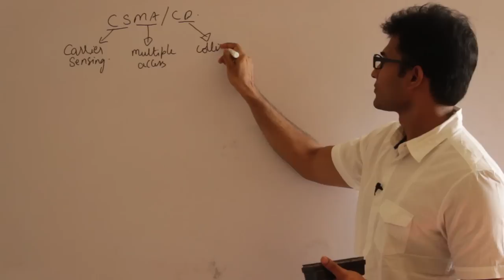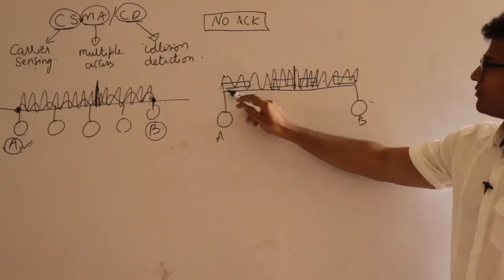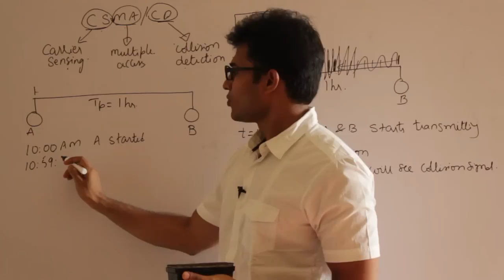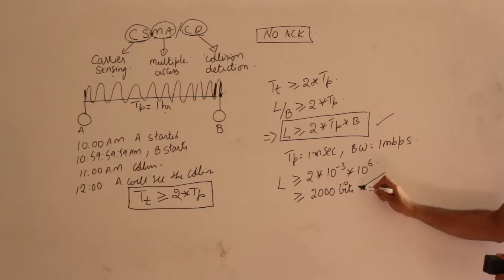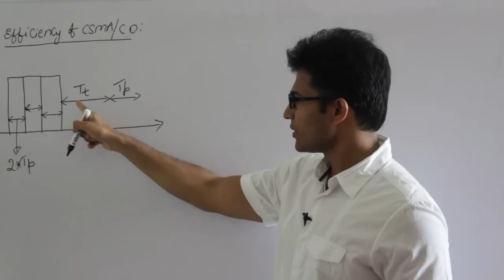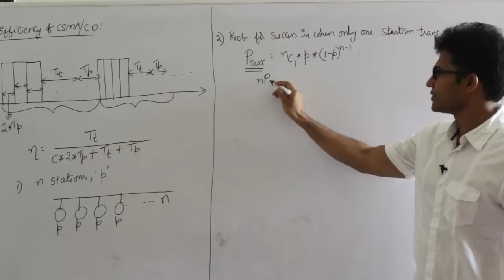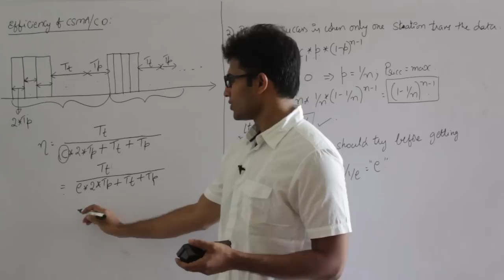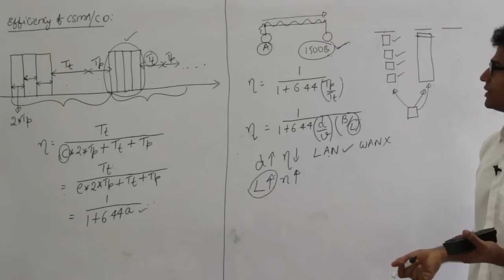CN | Flow Control Methods | CSMA/CD | Ravindrababu Ravula | Free GATE CS Classes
- For Full Computer Networks Playlist If you're considering studying abroad, don't forget to explore 'Games of Visas,' my dedicated consultancy service and YouTube channel designed to streamline the process of studying abroad.

For Study Abroad, contact "Game of Visas" at 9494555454 | Ravindrababu Ravula